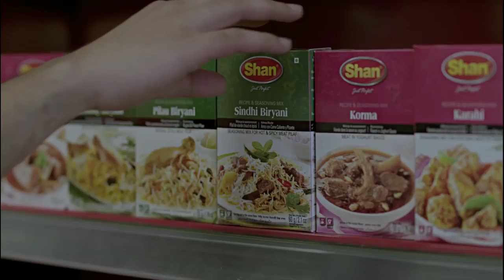PAS Awards 2016 Best in TV